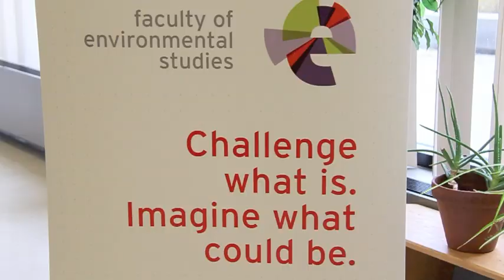York - HSBC Environmental Studies Scholarship Awards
HSBC Bank Canada made a $1-million donation to York University's Faculty of Environmental Studies. This gift will be matched by the Ontario Government and will go towards 15 annual scholarship awards for third- and fourth-year environmental studies students.